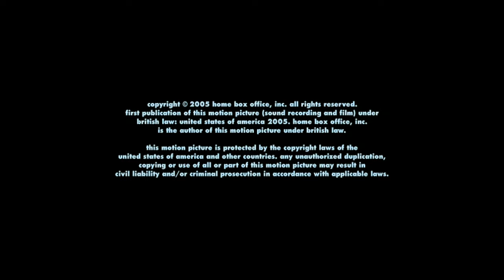Home Box Office (2005)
From the end of "Classical Baby".